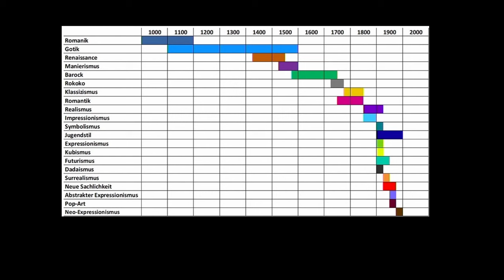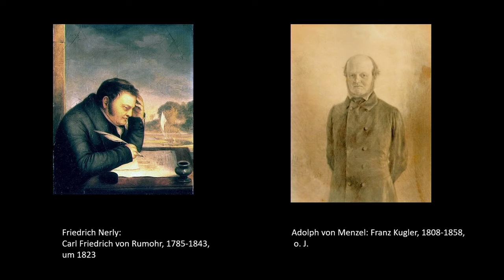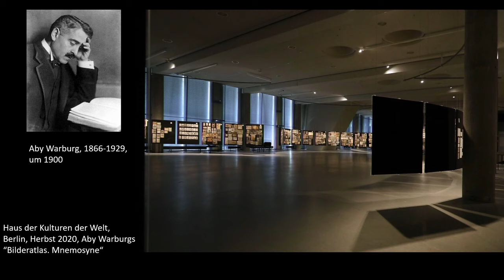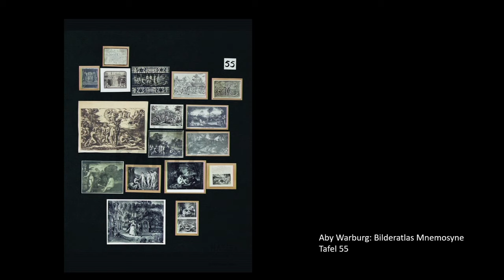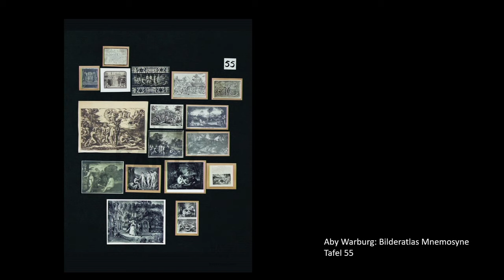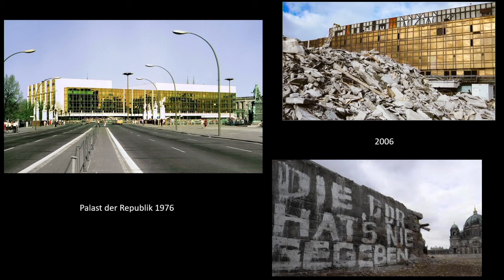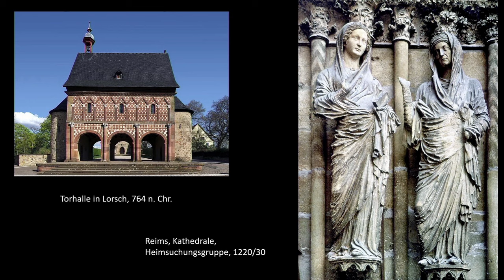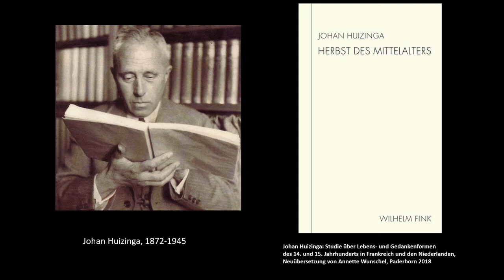Immer nur Herbst. Zur longue durée der Kunst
Vortrag von Prof. Dr. phil. hist. Andreas Beyer,
Professor für Kunstgeschichte der Frühen Neuzeit, Kunsthistorisches Seminar der Universität Basel,
im Rahmen der Ringvorlesung 2021 der Aeneas-Silvius-Stiftung.

Gegenstand des Vortrags ist das Thema des Nach- und Fortlebens der Kunst, auch das der Bild- und Motivwanderung, welche es erschweren, zeitlich scharfe Zäsuren zu setzen. Ausgehend von der Debatte um den Begriff der «Renaissance» verfolgt der Vortrag Kontinuitäten in der Bildenden Kunst, aber auch Brüche und Schwellen, und plädiert für eine elastischere Ordnung der kunsthistorischen Geschichte.